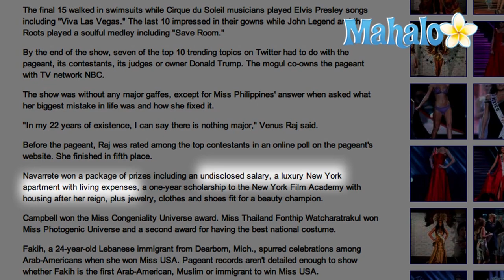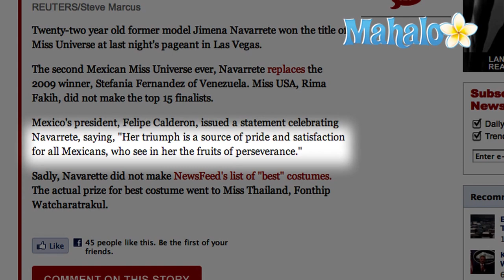Jimena Navarrete Miss Universe 2010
Miss Mexico, Jimena Navarrette, is the new Miss Universe 2010.  The 22-year-old former model from Guadalajara was crowned during the pageant in Las Vegas on August 23, 2010.  She is only the second Miss Mexico to win the Miss Universe title.  Navarrete won several prizes that come with the Miss Universe crown, including an "undisclosed salary," a luxury apartment in New York and a one-year scholarship to the New York Film Academy.  The Associated Press says Navarrette did not expect to win Miss Universe.  Navarrete is quoted as saying "I did feel surprised, I was like in a state of shock."

During the interview portion of the pageant, Olympic figure skater Evan Lysacek asked Navarrette how she felt about "unsupervised Internet use."  Through a translator, Navarrette emphasized family values, saying "I do believe that Internet is an indispensable, necessary tool for the present time."  Navarrette responded that parents should supervise children on the Internet, saying "We must be sure to teach them the values that we learned as a family."

Miss Jamaica, Yendi Phillipps, was first runner-up in the pageant. Miss Australia, Jesinta Campbell, was second runner-up. Lebanese-born Miss USA, Rima Fakih, was not among the top 15 finalists. Miss Venezuela, Marelisa Gibson, also didn't finish in the top 15. Contestants from Venezuela have taken two of the last three Miss Universe pageant titles. In 2008, Miss Venezuela Dayana Mendoza won the Miss Universe crown and in 2009, the title went to Venezuelan Stefania Fernandez.

After Navarrete's win, Mexican President Felipe Calderon issued a statement saying that Navarrete's "triumph is a source of pride and satisfaction for all Mexicans, who see in her the fruits of perseverance."  When asked what she plans to promote as the new Miss Universe, Navarrete told the AP: "I want the whole world to know about my country and my people."